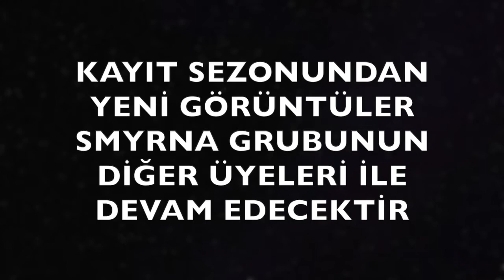STUDIO IMPROVISATIONS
Improvisation studio performance after the studio recording.